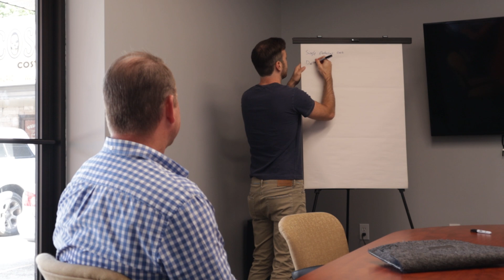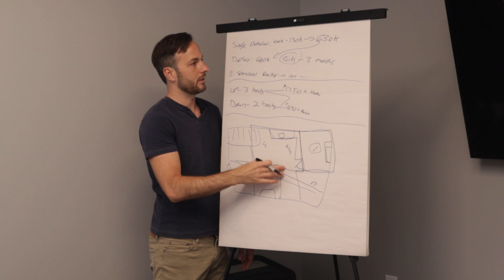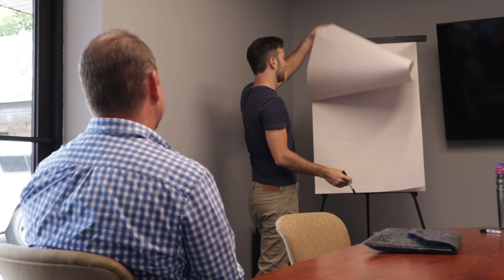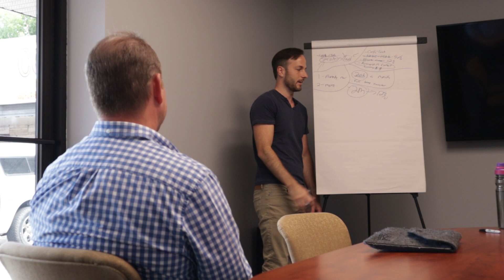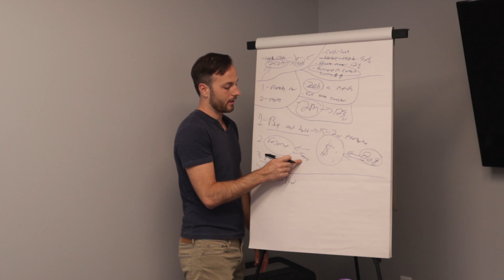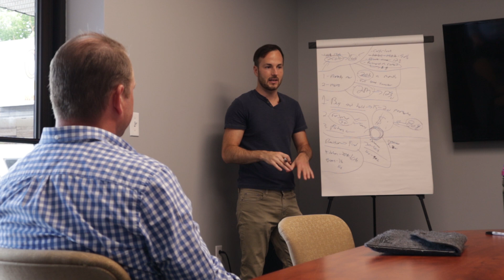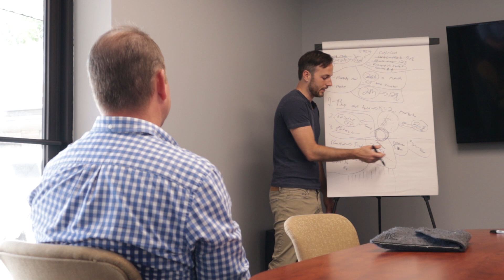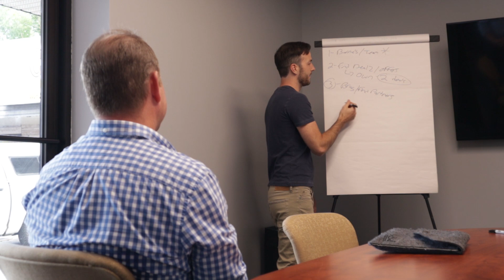Going Over My Entire Duplex Conversion Process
What's up Fruitful Investors!

In today's coaching session we sit down with Todd to go over his Real Estate Investing game plan. During his session we worked together to figure out what his Ideal lifestyle looks like and then broke down the process he needs to take to get there!

*NEW FRUITFUL MARKETING BUSINESS LINK*
Step up your business and create your brand like a pro so that you can bring clients to you EXACTLY how Mat does: